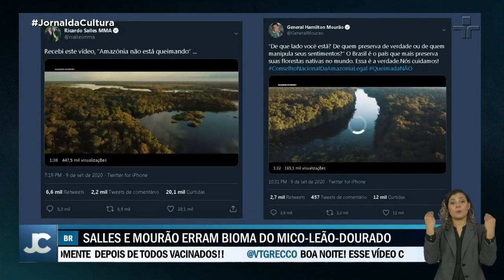Brasil registra quase 15 mil focos de incêndios florestais este ano, maior índice da última década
Os estados do Pará, Mato Grosso e Amazonas são os mais atingidos pelo fogo.